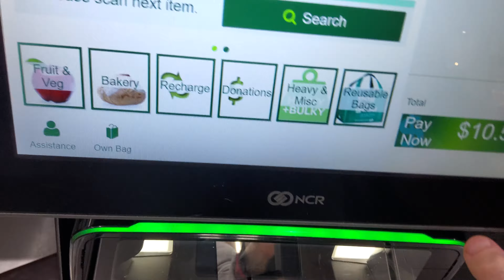Woolworths Self Checkout - Seaford SA - 30 July 2023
Woolworths Seaford SA

Paid: $20
Pay: $10.50
Change: $9.50

Payment Type: Cash